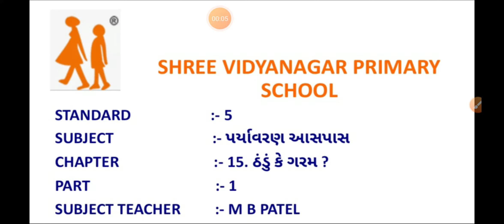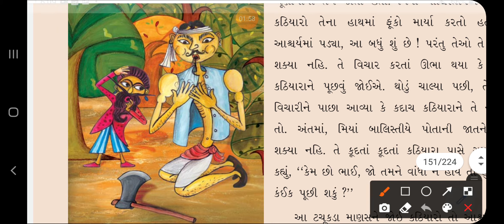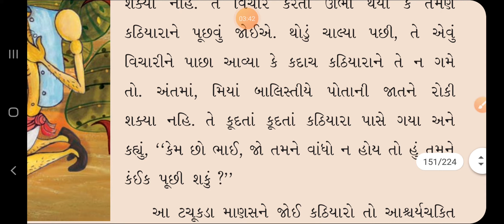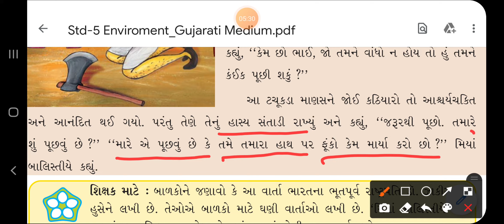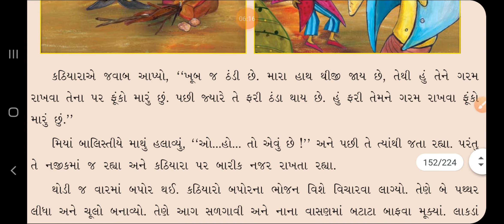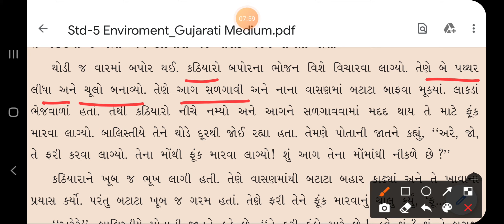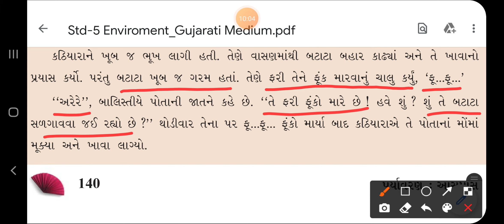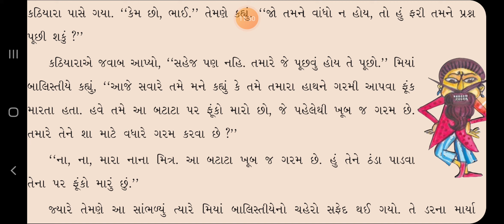DATE 30 12 20 Std 5 Science Ch 15 Part 1